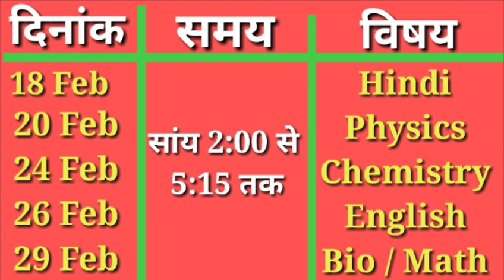Up Board Exam Time Table 2020 | Up Board 12th Class Students Exam Date Sheet